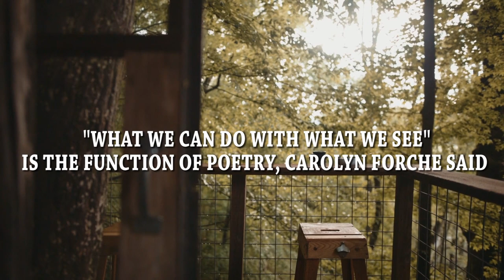BlueRose Publishers presents A Monkey Mind's Log By Pradeep Gopalan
ABOUT THE BOOK : A Monkey Mind's Log, a maiden collection of verse, is a creation from jottings found in the personal diaries of a company executive covering a period of more than two decades.

ABOUT THE AUTHOR : Pradeep Gopalan, (a.k.a C G Pradeep Kumar), who hails from Kannur in Kerala, holds bachelor's degrees in commerce and law and has worked for nearly four decades in shipping and financial services in Mumbai, New Delhi, Singapore, Kuwait and Dubai.  Post retirement, he  lives in Mumbai with his wife and two sons.